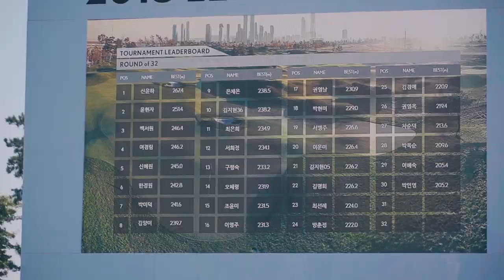[캘러웨이] 2018 렉서스 레이디스 롱 드라이브 챔피언십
최고의 여성 장타자와 로그 드라이버의 만남. 2018 렉서스 레이디스 롱 드라이브 챔피언십이 7월 18일 밤 10시 30분 SBS골프에서 방영됩니다. 로그와 함께한 그녀들의 놀라운 비거리를 확인해보세요.